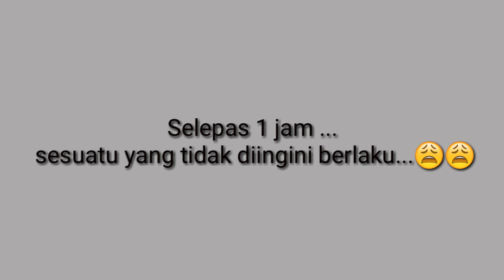CARA-CARA MEMBUAT PULUT@GAM@PELEKAT BURUNG ~ Tanakwagu Kampung || ways gone wrong 😂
Hello kawan-kawan kuee !!

Kali ini video cara-cara membuat pulut atau gam burung aka perangkap burung. Tapi kawanku, Ada pula berlaku yang tidak dinginkan .. Adehhh Kenapaa laahh ...

Berseronoklah menengok video kali ini 😂

Sokong Channel ini dengan :-

mariiiilaahhh support local .. Hehe